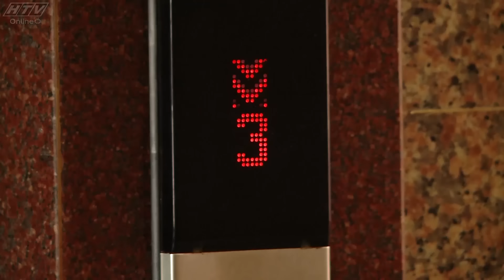Chuyện Tình Bà Nội Trợ - Tập 03 | HTVC Phim HD hay Việt Nam 2024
Phim "Chuyện Tình Bà Nội Trợ" kể về cuộc sống gia đình của ba người bạn thân Huệ, Chi, Mai. Họ đều đã ngoài ba mươi tuổi và sống cùng khu dân cư. Ba người phụ nữ với ba nghề nghiệp, tính cách và hoàn cảnh gia đình khác nhau nhưng tựu trung có một điểm chung là luôn kiếm tìm và khát khao một cuộc sống gia đình hạnh phúc.

Bộ phim với sự tham gia của các diễn viên: Trịnh Kim Chi, Huy Khánh, Ngọc Lan, Thúy Hạnh, Quốc Cường, Bảo Trí, NSƯT Lê Thiện, Uyên Trinh, Lê Bình,…